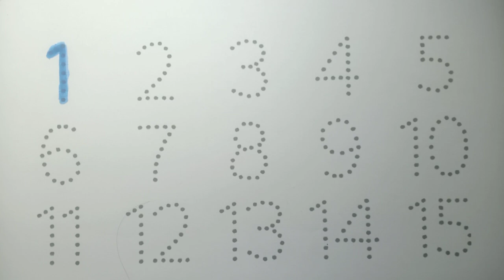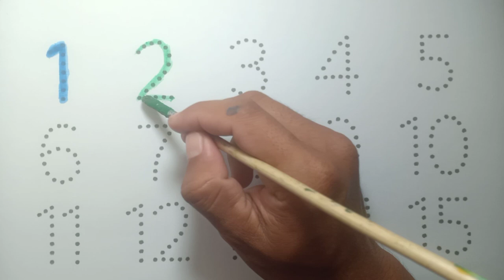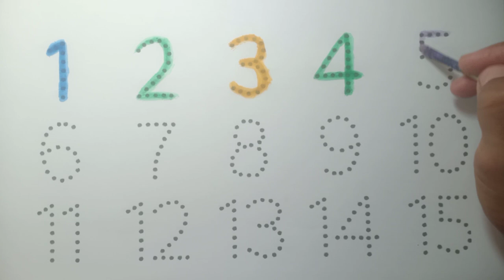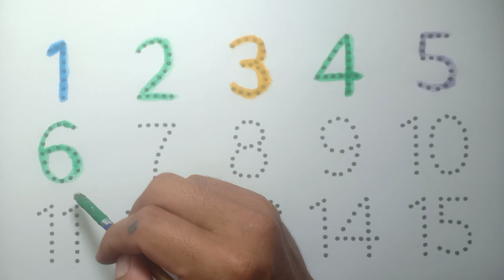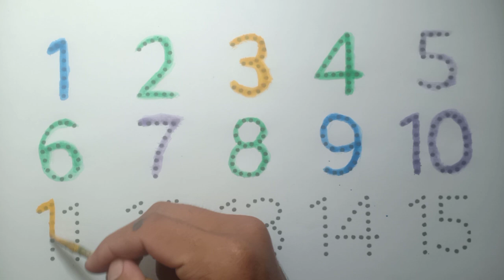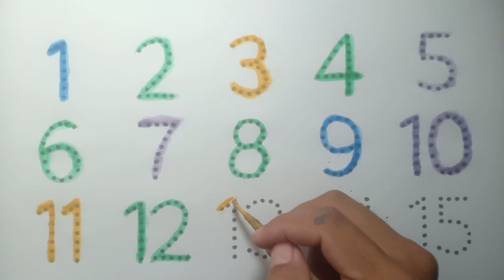Counting, numbers song, 123 numbers, 1 to 15 numbers, Alphabet, abc, numbers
Counting, numbers song, 123 numbers, 1 to 20 numbers, Alphabet, abc, numbers